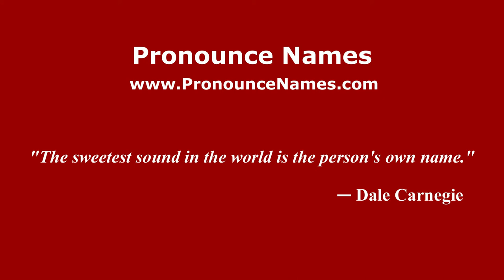How to pronounce Deni (Spanish/Argentina) - PronounceNames.com